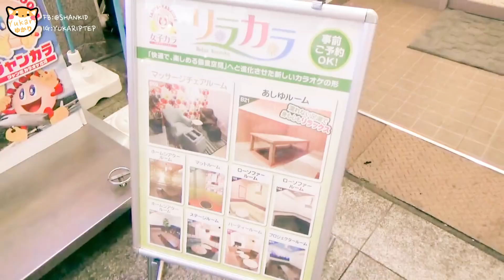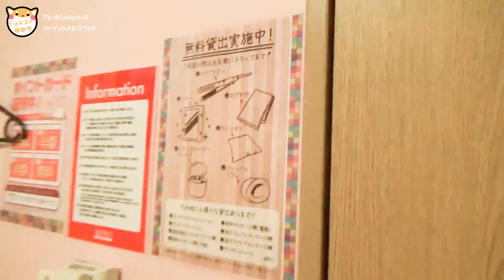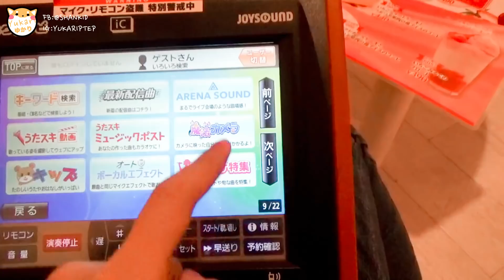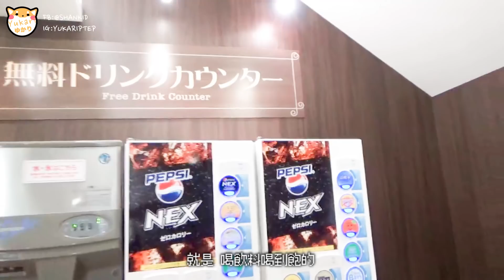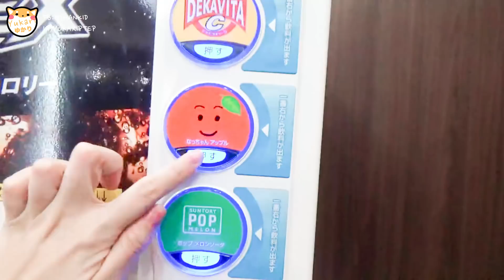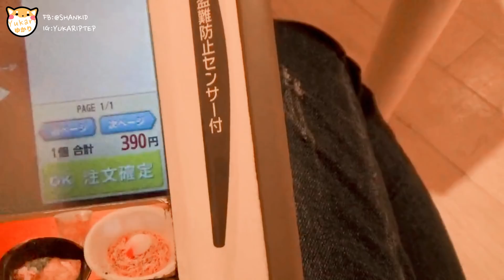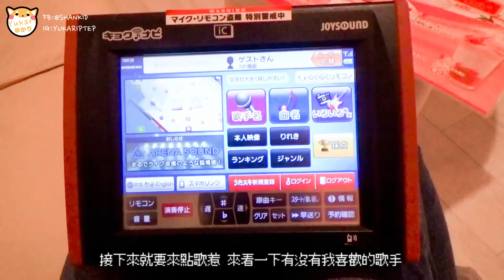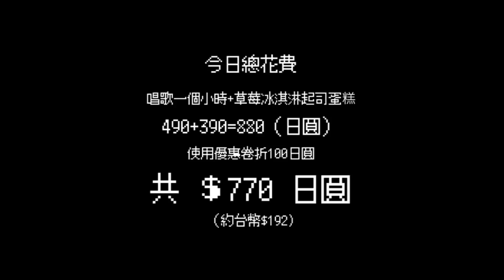｜VLOG｜男賓止步！女生專屬的KTV！裡面竟然有化妝室！在日本一個人唱歌初體驗！【日本生活#10】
今天親自來驗證在日本一個人唱歌是很正常的！
幫我剪頭髮的日本設計師沒有騙我！😂
好想跟我的姐妹們來一次啊～！

（千日前店 大阪府大阪市中央区千日前1-8-13）

-*-*-*-*-*-*-*-*-*-*-*-*-(๑¯∀¯๑)-*-*-*-*-*-*-*-*-*-*-*-*-

Q:影片是用什麼軟體編輯？
A:Adobe Premiere

Q:效果及BGM怎麼做的？
A:有一些是自己畫的
或是Youtube創作者工具箱

-*-*-*-*-*-*-*-*-*-*-*-*-(๑¯∀¯๑)-*-*-*-*-*-*-*-*-*-*-*-*-

instagram👉🏻yukariptep

-*-*-*-*-*-*-*-*-*-*-*-*-(๑¯∀¯๑)-*-*-*-*-*-*-*-*-*-*-*-*-

-*-*-*-*-*-*-*-*-*-*-*-*-(๑¯∀¯๑)-*-*-*-*-*-*-*-*-*-*-*-*-